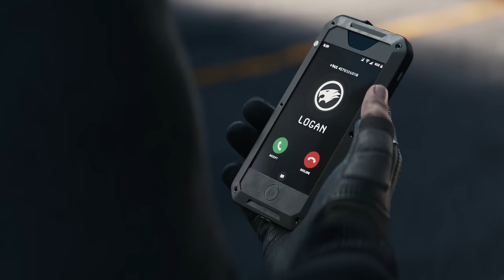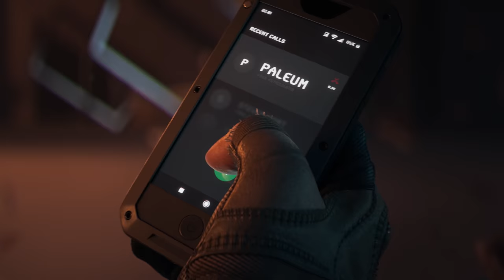CrossfireX Launch Trailer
The legendary franchise comes to Xbox in a fast-paced first-person shooter with modern & classic multiplayer modes and a cinematic campaign that drops you in the middle of a global conflict between the world’s two most formidable private military factions.